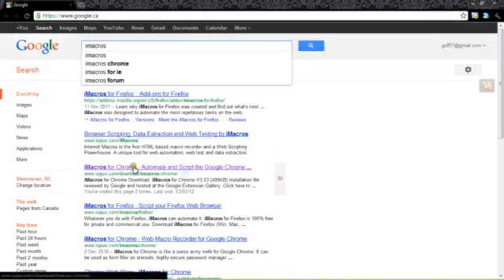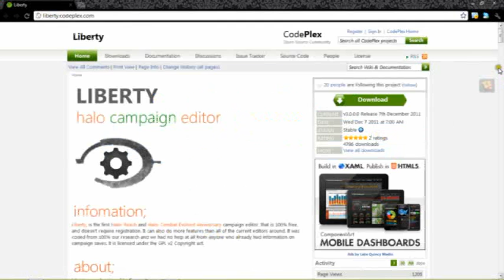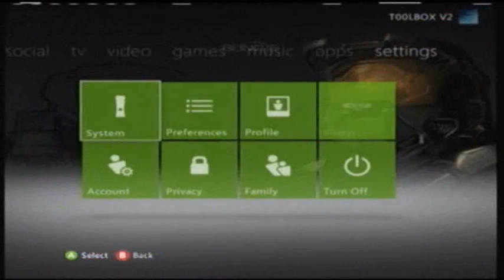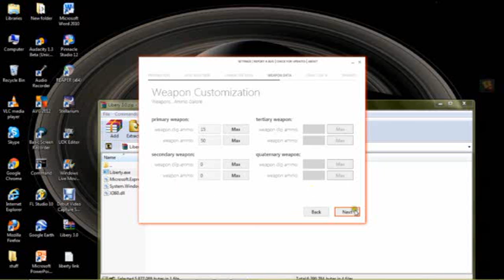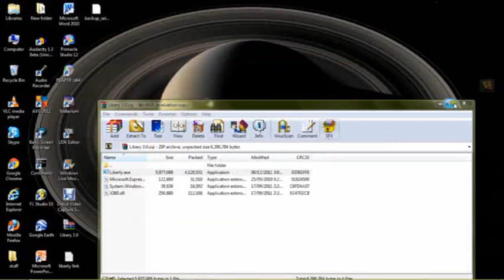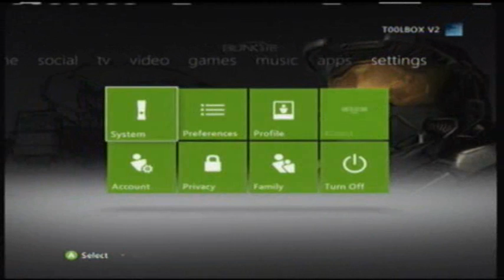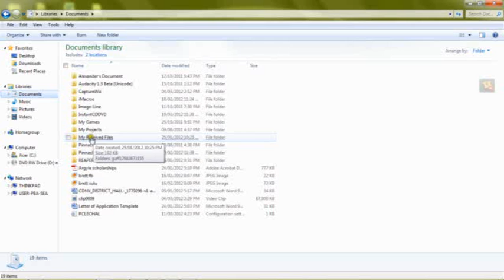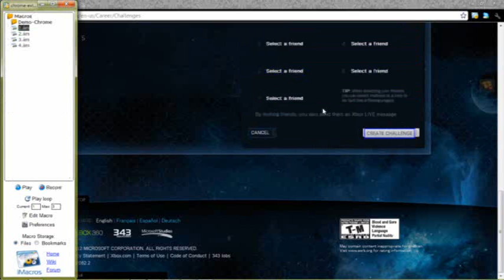Halo Reach - 20,000 cR Every 3 Minutes! [TUTORIAL]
Required:
USB - Atleast 1 GB
Liberty
iMacros
Computer